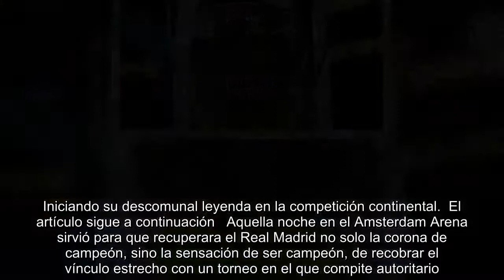“¡Qué fácil es ganar una Champions League con el Real Madrid!”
OPINIÓN   El 20 de mayo de 1998  alzaba al cielo de Ámsterdam el trofeo de la Champions League tras haber derrotado el Real Madrid a la Juventus de Zidane y Del Piero en la final. La última cita en la que los blancos no eran favoritos. El capitán blanco cerraba con este gesto una sequía de 32 años sin conseguir la ansiada ‘orejona’, el mismo título que había perseguido sin suerte la denominada ‘Quinta del Buitre’, y de la cual Sanchís formaba parte. Alineaciones y cómo ver el Real Madrid - Liverpool  Relacionados  El Atlético supera al Real Madrid en una de cada cuatro Ligas  El Real Madrid no ha sabido ser grande ante los grandes en LaLiga  Jupp Heynckes, el único ‘madridista’ que no celebró la Séptima  Confesaba el central blanco a Goal que quería saber cómo iba a reaccionar el vestuario después de sentirse campeones, después de haber escrito el nombre del Real Madrid otra vez entre los ganadores. Sanchís, curtido en miles de batallas, con 32 años, y último representante de aquella ...